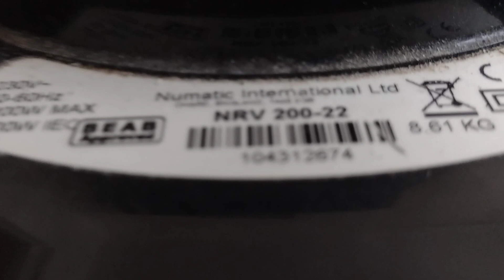update on numatic nrv 200.